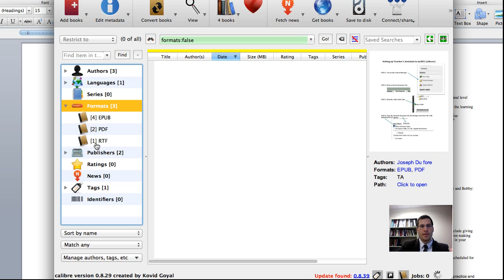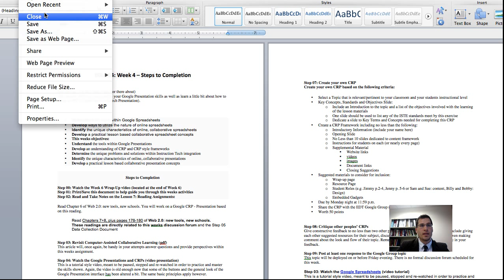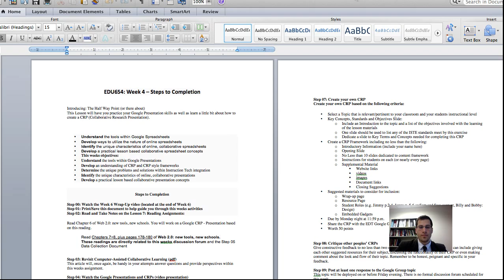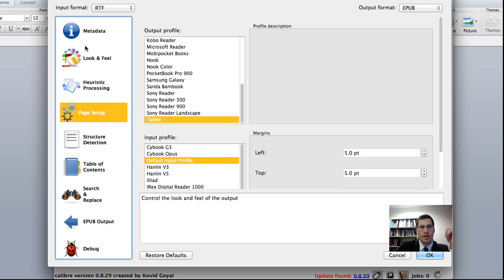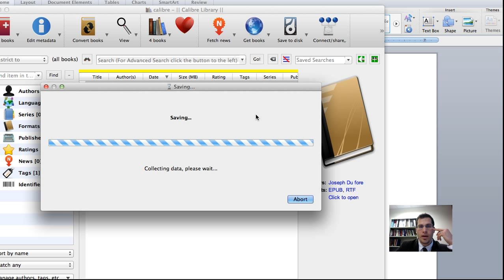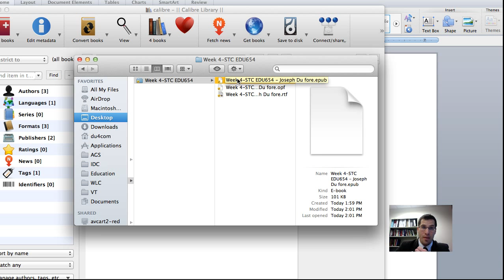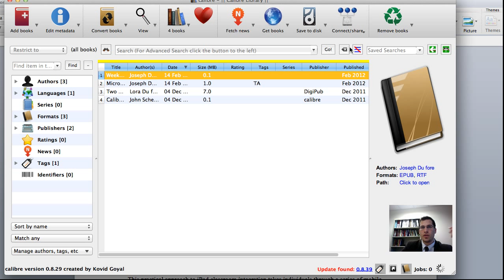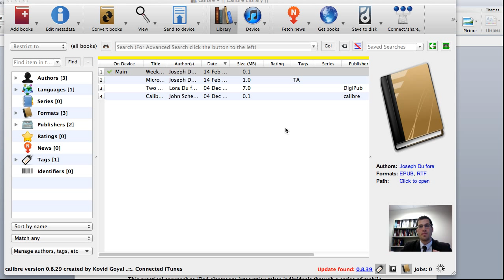Calibre - Part 2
Calibre - Part 2: How do you manage files in Calibre